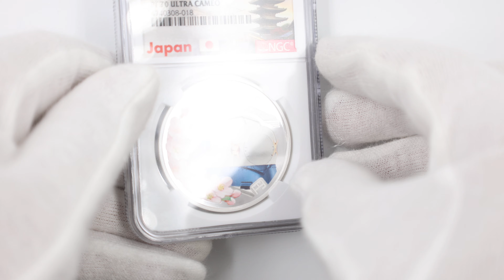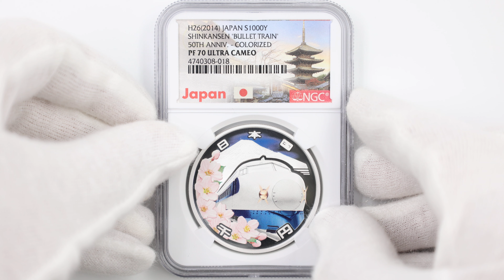2014 日本 新幹線鉄道開業50周年記念 千円銀貨 プルーフ NGC PF 70 UC 最高鑑定 完全未使用品 1000円 貨幣 硬貨 記念コイン 平成26年 4740308-018